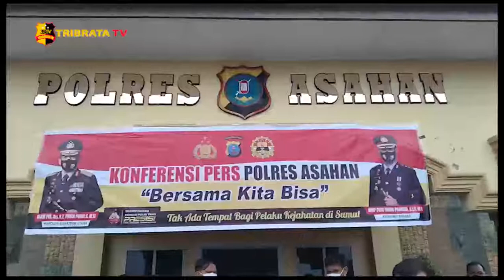POLRES ASAHAN BERHASIL AMANKAN SABU 27 BUNGKUS DENGAN BERAT 28 KG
TIM GABUNGAN POLDA SUMATERA UTARA BERSAMA SATRES NARKOBA POLRES ASAHAN BERHASIL MENGAMANKAN PEMILIK SABU BERINISIAL NT BERUMUR 39 TAHUN BERSAMA BARANG BUKTINYA//

PKG//
TERSANGKA NT DIAMANKAN DI RUMAHNYA DI KECAMATAN SEI TUALANG RASO KOTA TANJUNGBALAI SERTA DENGAN BARANG BUKTI NARKOTIKA JENIS SABU SABU SEBANYAK 28 KILOGRAM DENGAN KEMASAN TEH CINA BERWARNA HIJAU//

DALAM PENGUNGKAPAN KASUS YANG DIGELAR PADA KONFERENSI PERS KAPOLRES ASAHAN AKBP PUTU YUDHA PRAWIRA MENGATAKAN ADA 27 PAKET SABU-SABU SEBERAT 28.003 GRAM BERHASIL KITA AMANKAN//

NAMUN SAAT PENGGEREBEKAN TERSANGKA SEMPAT MELARIKAN DIRI DAN TERSANGKA PUN BERHASIL DITANGKAP DALAM 1X24 JAM SETELAH PENGGEREBEKAN// BERDASARKAN PENGAKUAN TERSANGKA SABU SABU TERSEBUT DIKIRIM DARI NEGERI TETANGGA MALAYSIA DENGAN MENDAPAT UPAH 1 JUTA PER PAKET ATAU PER BUNGKUSNYA//